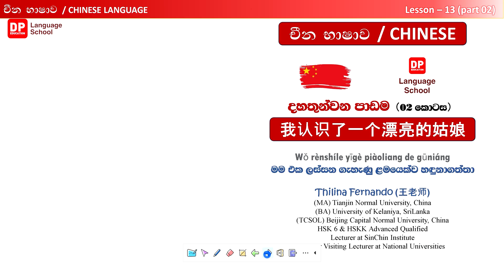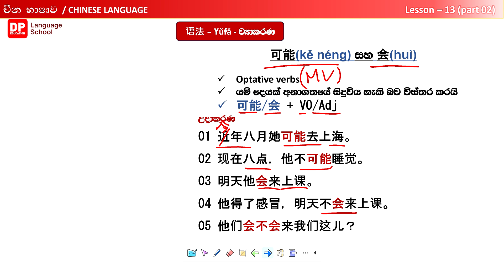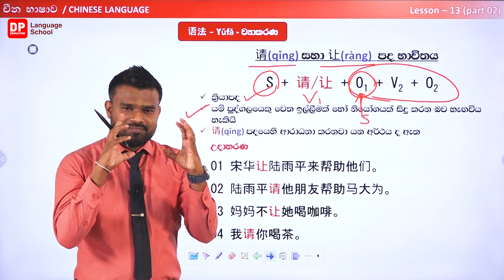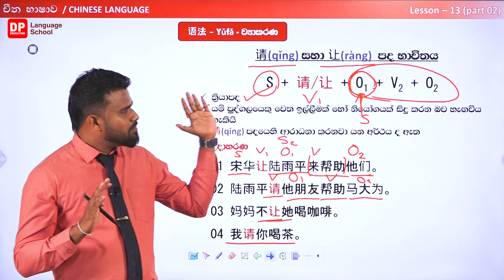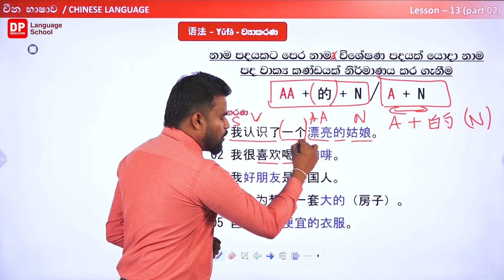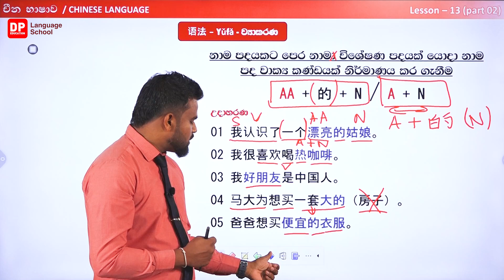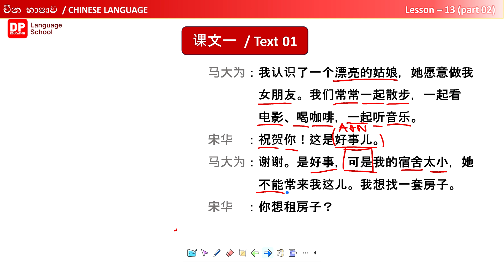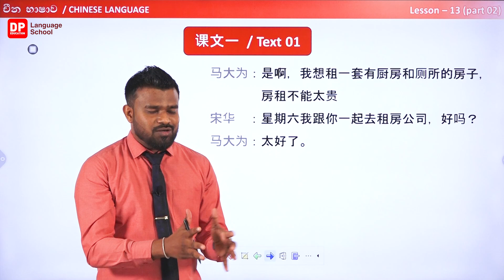62 දහතුන්වෙනි පාඩම දෙවෙනි (ii) කොටස